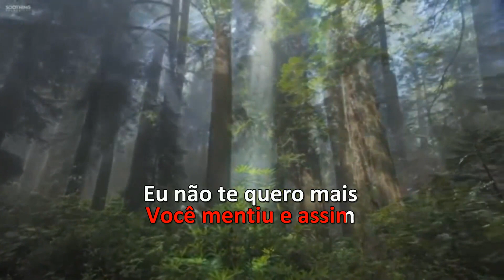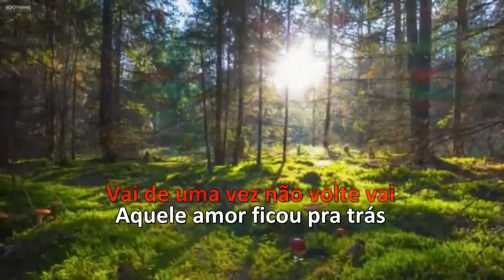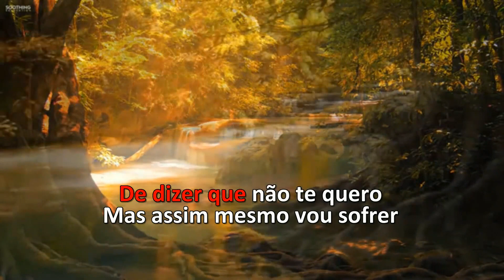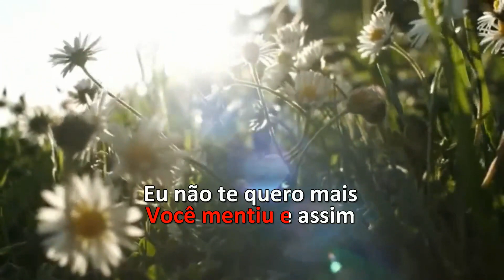Karaoke - Banda Chapéu de Couro - Vai ( Versão Flying) - Forró Brega